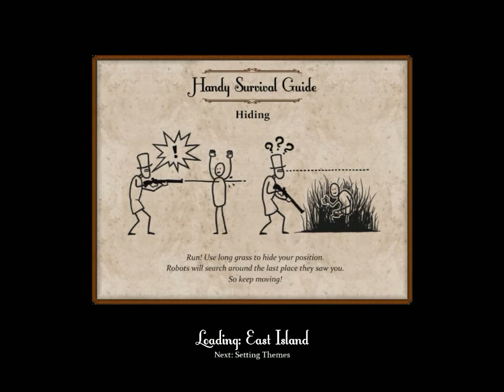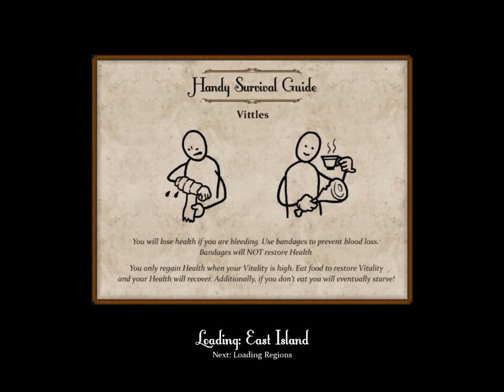Sir, You Are Being Hunted -Part 4- The real Captain America